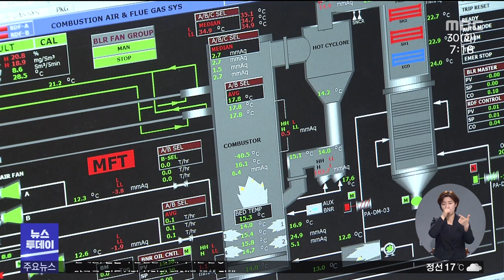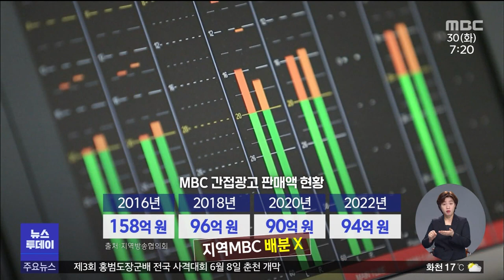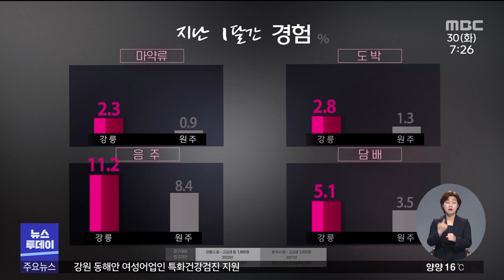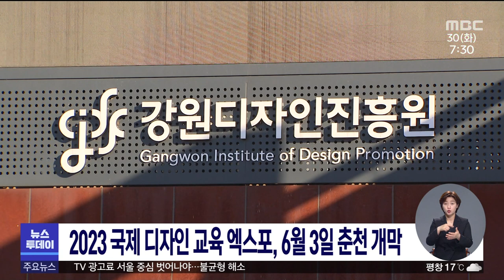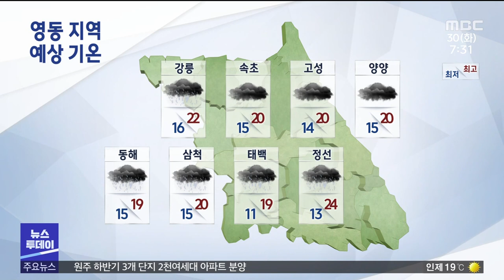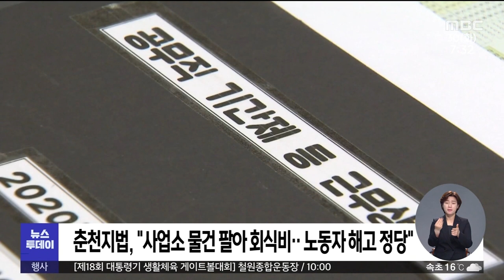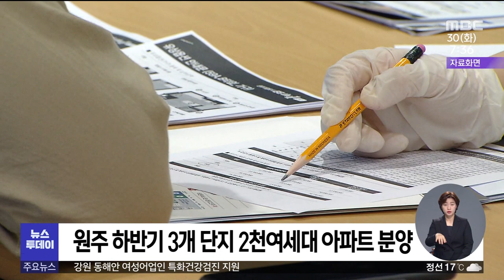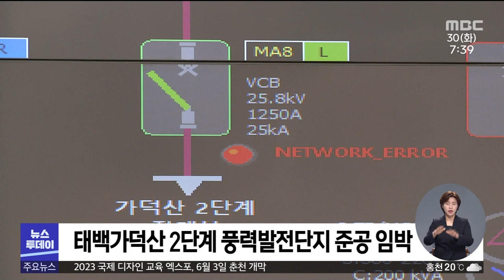뉴스투데이 2023.05.30